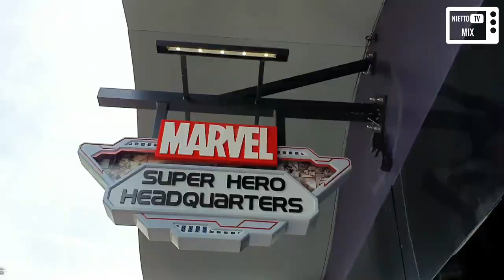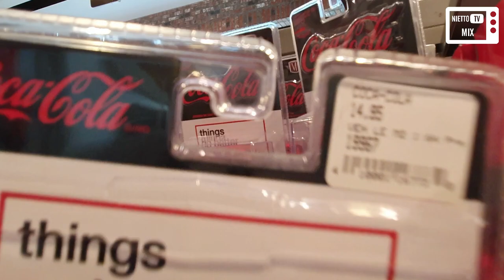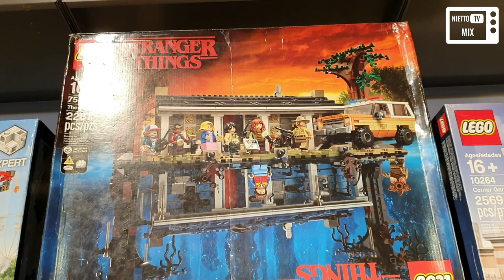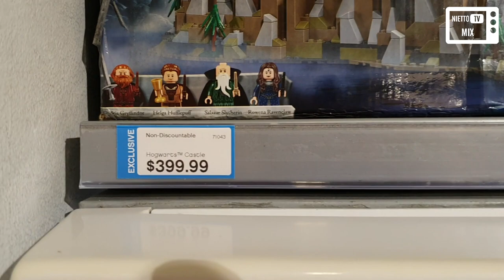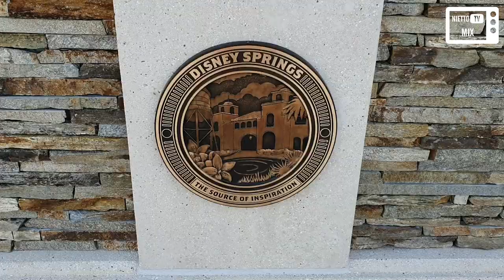DISNEY SPRINGS 2019 (DOWNTOWN DISNEY / ORLANDO / FLÓRIDA)(DISNEY 2019 #19) - NIETTO TV MIX